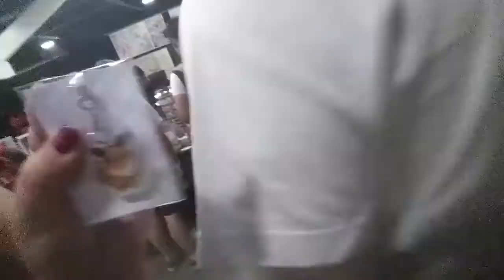Broz Vlogs [15] MADMAN!!!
Hey guys i hope you enjoy this video today about madman the first ever in sydney so i took you guys on the adventure to see it first hand anyway hope you have a great day.